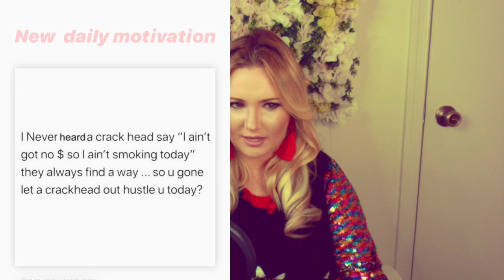TOP MLM FAILS #2 | Gretchen Rossi, Arbonne, & Monat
I discuss Monat and their arguably most famous MLM rep, Gretchen Rossi. Does anyone else think it's comical that a woman born with gorgeous hair is claiming now that Monat is the reason she has awesome hair? Excuse me, Ma'am, you're hair was GORG on RHOC, okay!

Then I get into some fails where Beachbody and Arbonne Babes use the antimlm hashtag to preach to us bullies about compassion, knowledge, and the general treatment of others. mmkay.

Stick around to the end! Let me know your thoughts on these FAILS! *

Non sequitur-- If you live in Georgia and are of voting age, don't forget about the RUN OFF!!! Make your voice heard!

All views expressed are solely my own. They are not meant to disparage any particular company or person. This video is for entertainment and educational purposes only.

RESOURCES!

Leave a LIKE or a COMMENT!
You can dislike it too... live and let live, friend

RESOURCES!